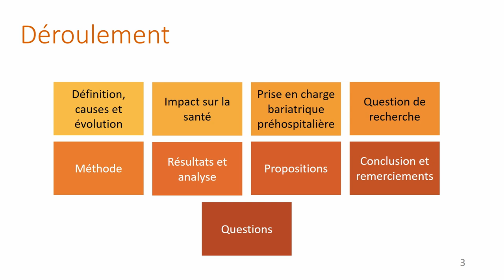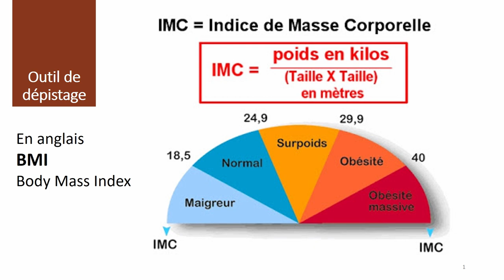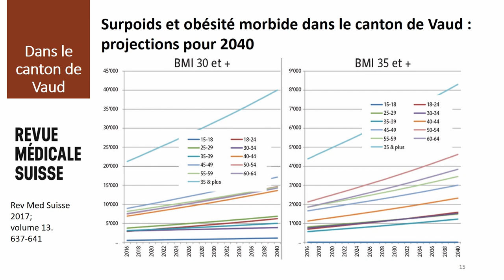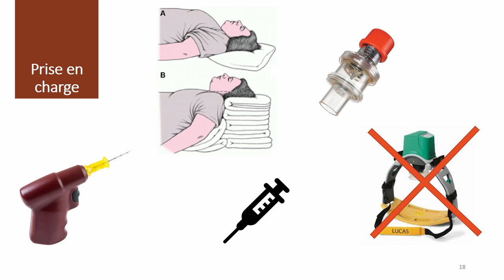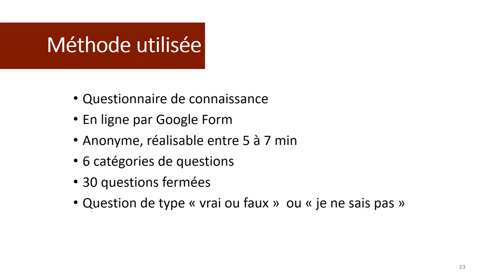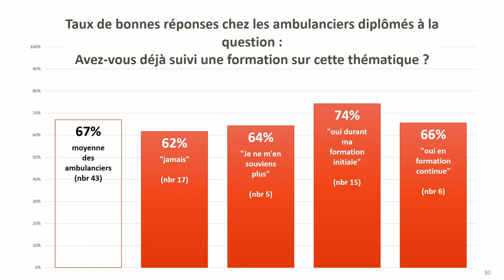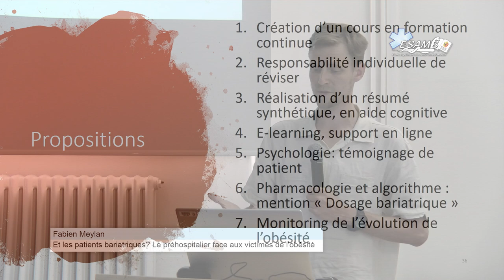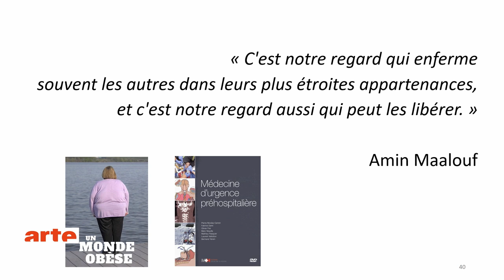Travaux de diplôme ESAMB 2020 : Le préhospitalier face aux victimes de l'obésité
Le 2 juillet 2020, Fabien Meylan nous présente son travail de diplôme sur les patients bariatriques (Le préhospitalier face aux victimes de l'obésité) à l'école supérieure de soins ambulanciers de Genève.